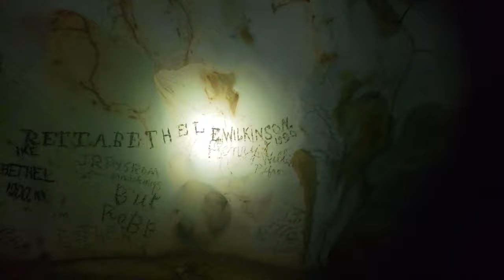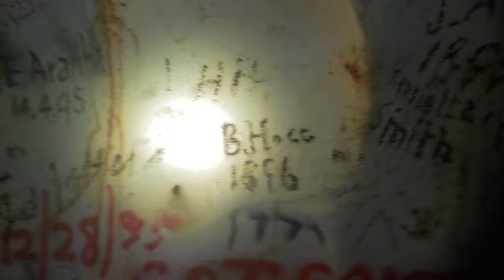Sailing Ventolines: Hatchet Bay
We shot a lot of video in Hatchet Bay. In this video we spend  time under ground exploring the Hatchet Bay cave system. Doing some laundry and catching remora fish on leftover food.